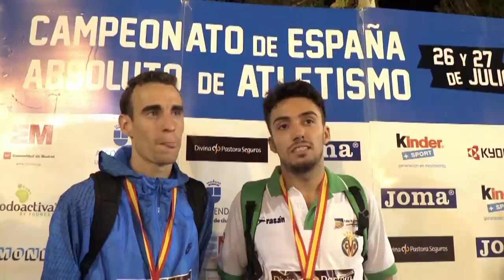Entrevista Víctor García y Fernando Carro - Cto. España Atletismo 2014